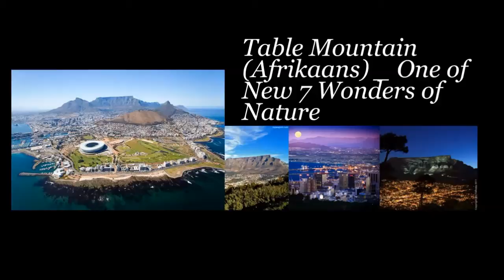Table Mountain - One of New 7 Wonders of Nature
Table Mountain (Afrikaans: Tafelberg) is a flat-topped mountain forming a prominent landmark overlooking the city of Cape Town in South Africa, and is featured in the Flag of Cape Town and other local government insignia. It is a significant tourist attraction, with many visitors using the cableway or hiking to the top. The mountain forms part of the Table Mountain National Park.